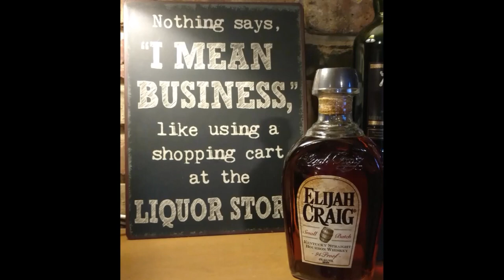Russell's Reserve Single Barrel Kentucky Straight Rye Whiskey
You'll will find my Teespring, Patreon, and Instagram accounts along with links to the Bearded Idiots Podcast and lastly the link to my Google Doc with all scores for the previous tastings.